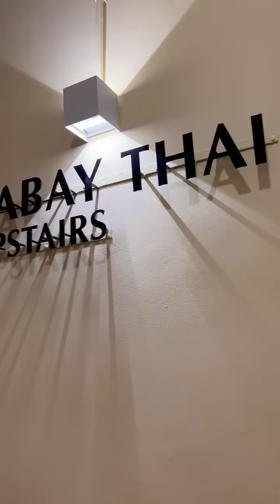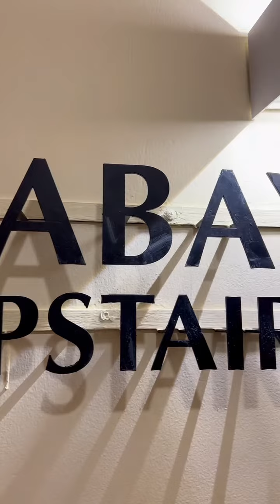Nhà hàng Sabay Thái Vũng Tàu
Group Ăn Chơi Vũng Tàu - thành viên Hiệp hội Du lịch tỉnh Bà Rịa - Vũng Tàu
💌 Fanpage: Ăn Chơi Vũng Tàu